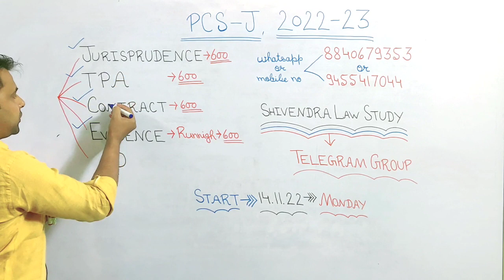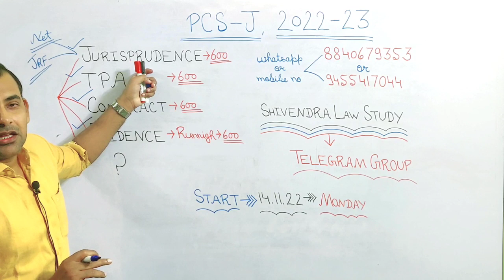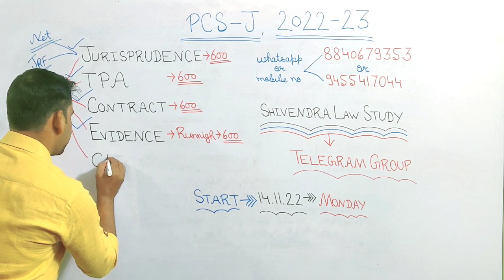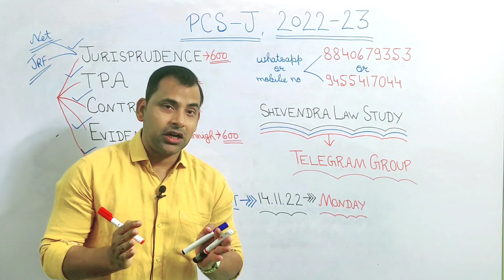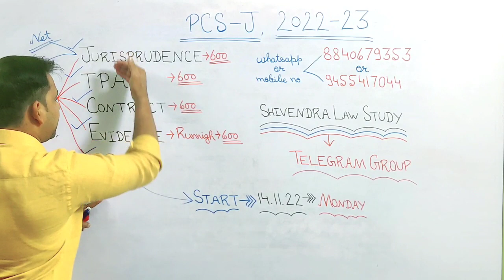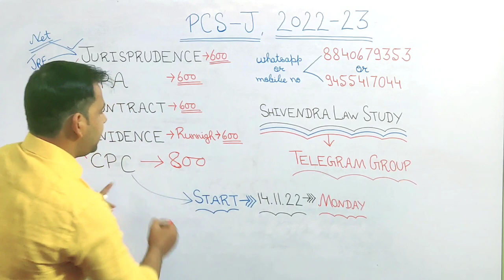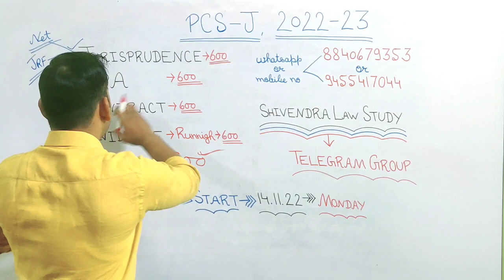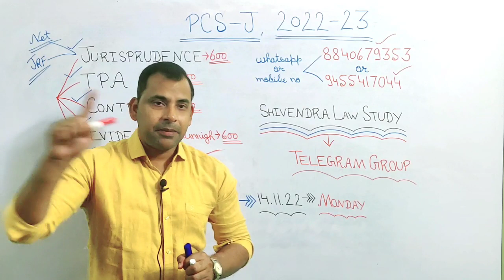New paper start but when 🤔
Follow me➡️